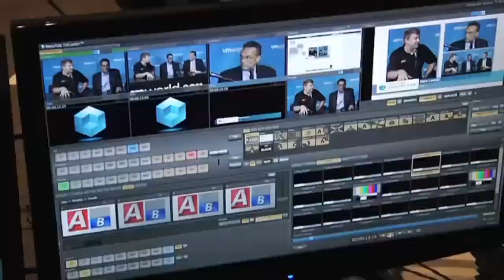Richard Snee - Data Scientist Summit 2012 - theCUBE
The Cube - Data Scientist Summit 2012 - Richard Snee, Data Science Summit, with Dave Vellante